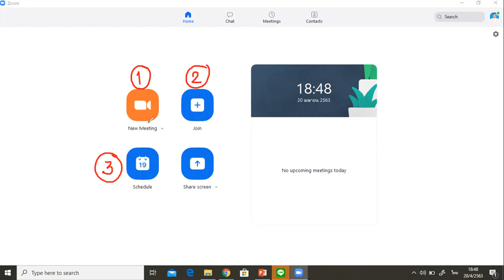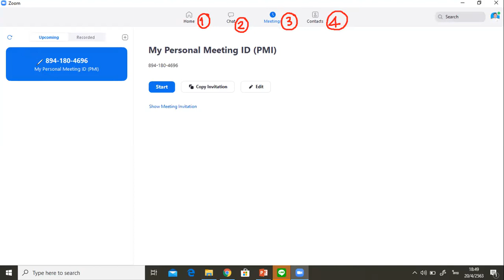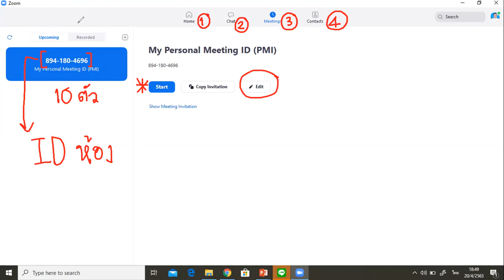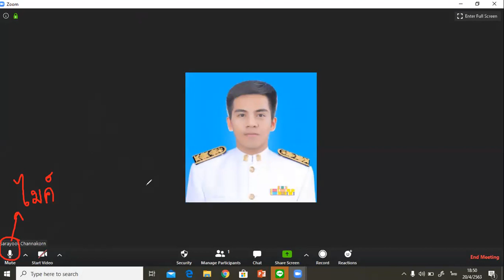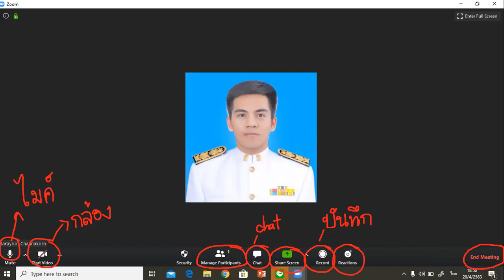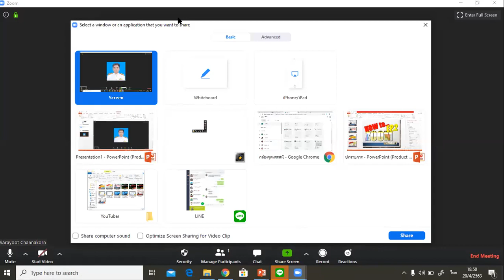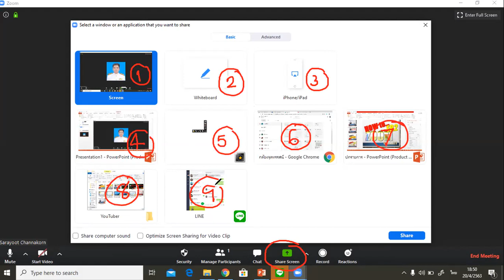HOW to ZOOM EP.03 วิธีการเข้าห้องประชุม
การเลือกใช้เทคโนโลยีมีวัตถุประสงค์เพื่อให้เกิดประโยชน์ด้านการเรียนรู้สูงสุดแก่ผู้เรียน
ครูควรพิจารณาความเหมาะสมในหารสื่อสาร และวิธีการที่สอดคล้องกับความต้องการของผู้เรียน
และความพร้อมทางเทคโนโลยีของผู้เรียนด้วย
ZOOM เป็นเพียงช่องทางหนึ่งเท่านั้น ที่จะส่งเสริมให้ครูใช้เทคโนโลยีประกอบการสอนออนไลน์
ครูสามารถเลือกเทคโนโลยีที่ปลอดภัยตามขีดจำกัด และความเป็นไปได้ของครูได้
ทั้งนี้โดยคำนึงถึงประโยชน์สูงสุดที่จะเกิดขึ้นกับผู้เรียน อย่างทันท่วงที

วีดีโอนี้จัดทำขึ้นเพื่อผลประโยชน์ทางการศึกษาสาธารณะ ไม่เเสวงหาผลประโยชน์ส่วนตน
ติดตามผลงานที่เป็นประโยชน์ได้ทางเฟสบุ้คเเฟนเพจ "ครูวิทย์จิตอาสา ศรายุทธ ชาญนคร"
อย่าลืมติดตาม กดไลค์ กดเเชร์ ช่อง CHANRITY นะครับ รับรองว่าจะไม่พลาดเรื่องราวดีดี